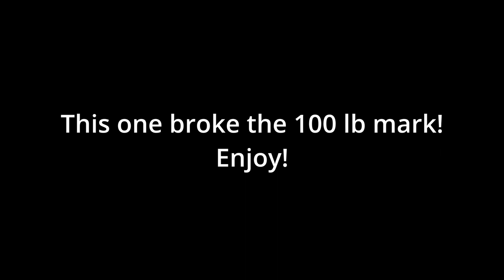Bluefin Tuna Trip with Maras Sportfishing Pt. 2! 100 lb Tuna!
This is the second part of our bluefin Trip with Maras sportfishing in Ensenada B.C. We were able to land this 100 lb bluefin tuna after about 45 minutes of fighting it.